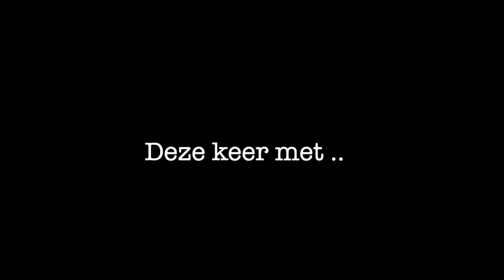Het DNA van de Veluwe met Dick van der Veen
Dick van der Veen, journalist gaat in op zijn gevoel en mening bij het DNA van De Veluwe